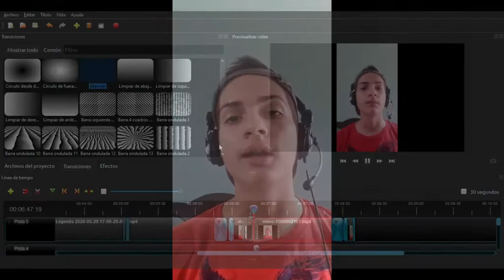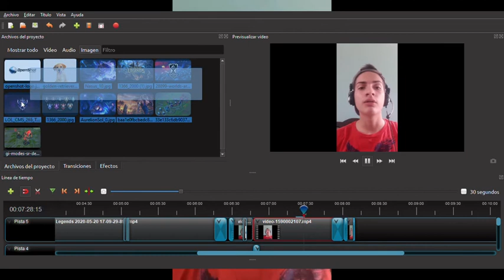PIA Oscar Cantú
buenas aqui freakdance0 en un gameplay didáctico sobre league of legends.